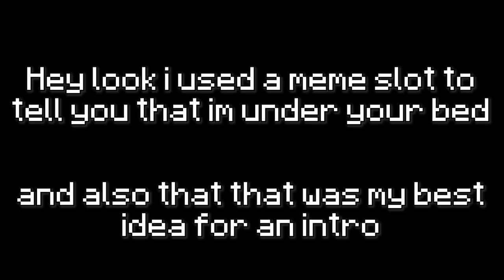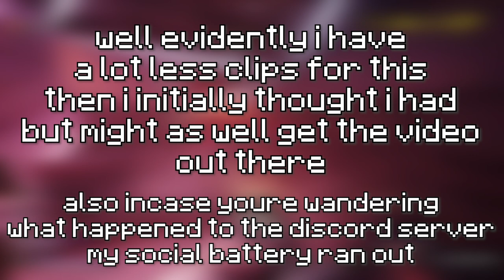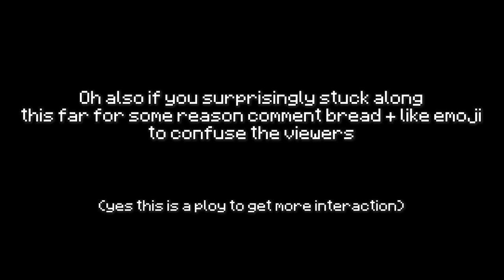PAYDAY 3 Is Still Game Of The Year (For Me)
something something uh description that nobody reads anyway

so apparently i need to fill the description with words like war thunder and team fortress 2 and the youtube gods will shine the light of the algorithm at me, in fact i can literally put anything here as long as theres enough words down here